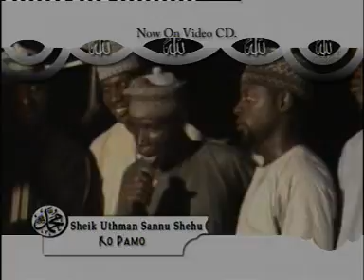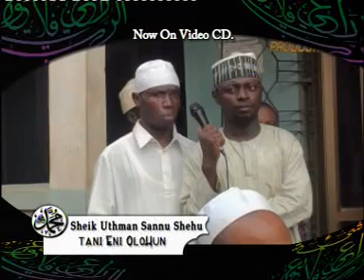OJO IKU ANOBI - Sheikh Abdul Rasaq Alomota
Watch Nigerian Latest Islamic Lectures and Activities
OJO IKU ANOBI (Death of Prophet Muhammad SAW)-  Sheikh Abdul Rasaq Alomota